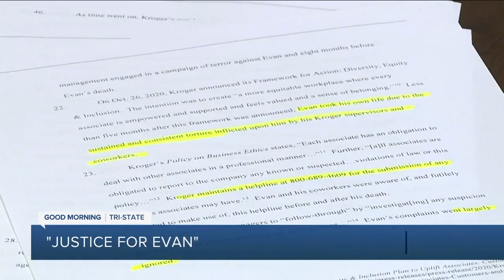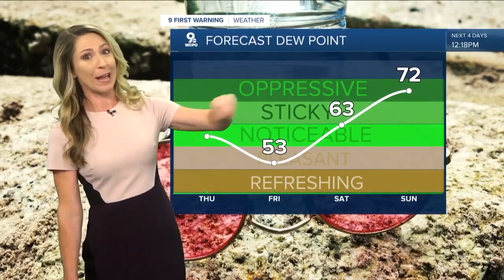WCPO 9 Cincinnati Latest Headlines | June 23, 7am